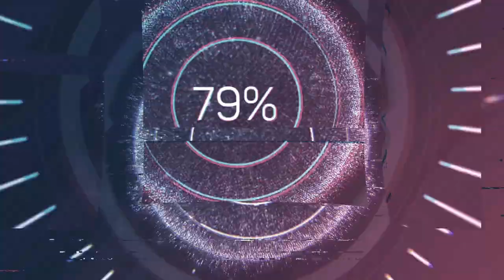Max Keller (1770-1855) - Gaudete in Domino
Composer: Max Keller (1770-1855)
Work: Gaudete in Domino
Performers: Erika Rüggеbеrg (soprano); Collеgium Instrumеntale

Painting: Ary Scheffer (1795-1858) - The Return of the Army (c.1834)

Max Keller
(Trostberg, 7 October 1770 - Altötting, 16 Desember 1855)

German composer and organist. From 1780 he entered the Benedictine monastery of Seeon, where he also received scientific and musical education. There he also achieved, in 1788, the position of organist. In these times he also studied with Michael Haydn in Salzburg. In 1799 he moved to Burghausen where he worked as organist until 1801, when he settled permanently in Altötting, where he remained for the rest of his life. As a composer, he wrote essentially religious music in a style close to that of his master Haydn. Max Keller died in Altötting in December 1855.